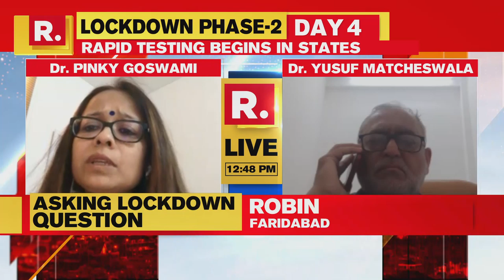Mental Health Queries Answered By Top Psychiatrists | Dr. Pinky Goswami & Dr. Yusuf Matcheswalla